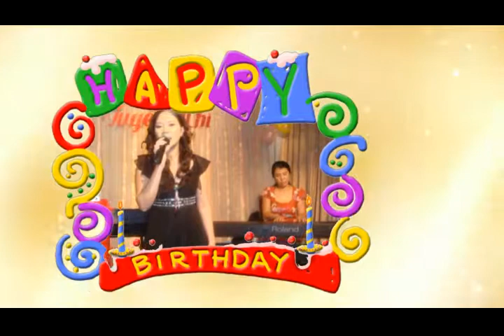006-Susu (1st Happy Birthday)